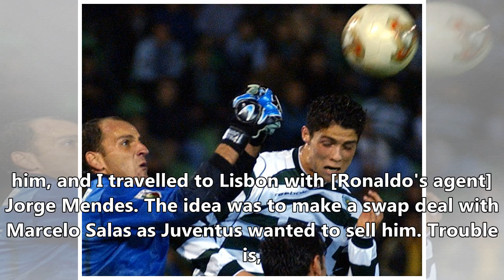Cristiano ronaldo to juventus fell through because marcelo salas refused to go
ARMANDO FRANCA/Associated PressReal Madrid star Cristiano Ronaldo reportedly came close to joining Juventus in 2003, but the Bianconeri were unable to complete the deal because Marcelo Salas refused to move to Sporting Lisbon in a swap deal. Alessandro Moggi, son of former Juventus general director Luciano and president of football management agenc...